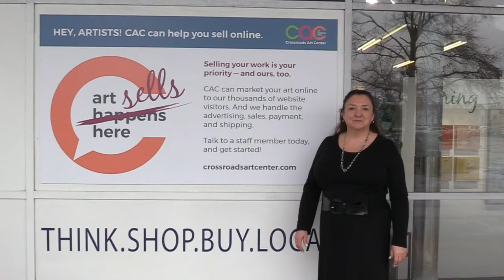CAC Featured Artists April 29, 2020: Linda Clark - Danielle Crews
We are happy to present another 10 Featured Artists for April 29, 2020.
These Artists include:
- Linda Clark
- David Cochran
- Sherri Conley
- Jinx Constine
- Lynn Hilton Conyers
- Mary Claire Coster
- Eleanor Cox
- Duane Cregger
- David Cressman
- Danielle Crews

We hope you enjoy these artist and remember you can shop on-line anytime at crossroadsartcenter.com